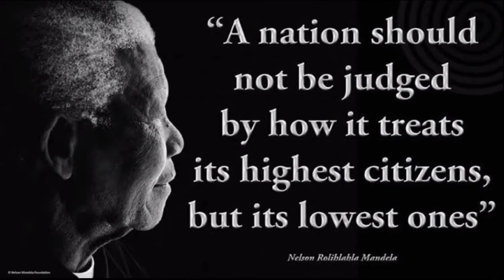NELSON MANDELA DAY | JULY 18 | LITTLE FLOWER PUBLIC SCHOOL | MURINGOOR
Nelson Mandela Day
July 18
Little Flower Public School Muringoor